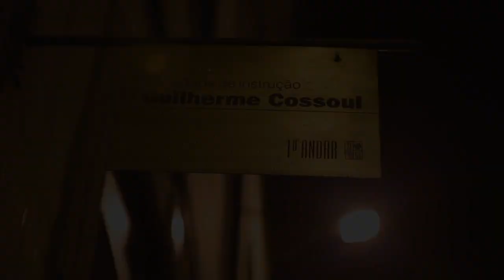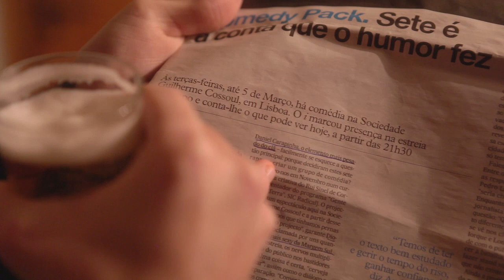Comedy Pack - Terceira Temporada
Os pecados capitais são sete. As notas musicais são sete. Os anões são sete. E os Comedy Pack são sete. Quase oito, porque um é gordo. Stand Up com André Pereira, Bruno Marques, Daniel Carapinha, Diogo Batáguas, João Maria, Manuel Cardoso e Pedro Laranjeira.

Realização - Frederico D'Ávila
Edição - Tânia Ribeiro